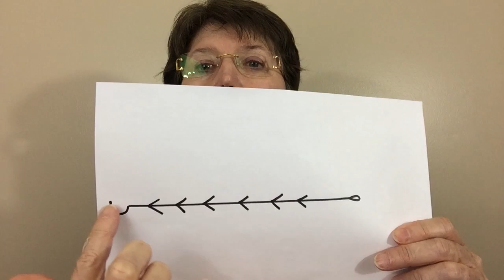Suture Materials: Would You Know What to Choose? (Suturing Techniques & Tricks: Part 1)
This video discusses types of suture material and when indications for its use.